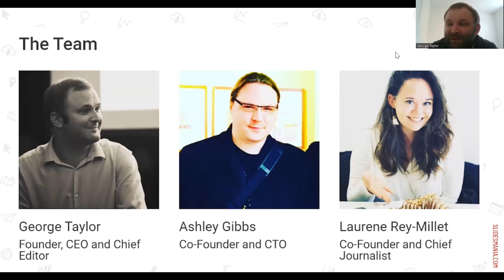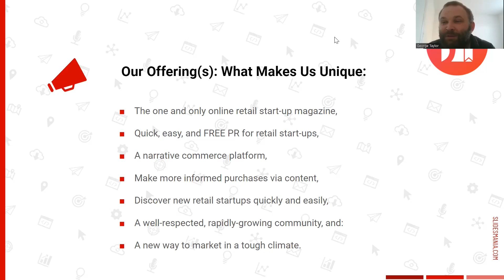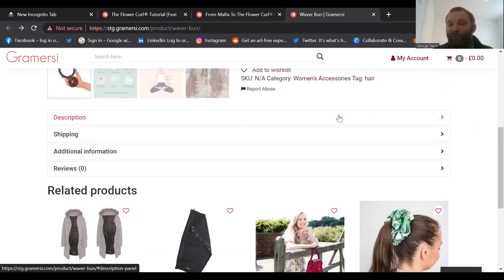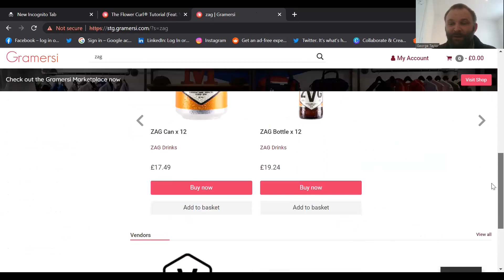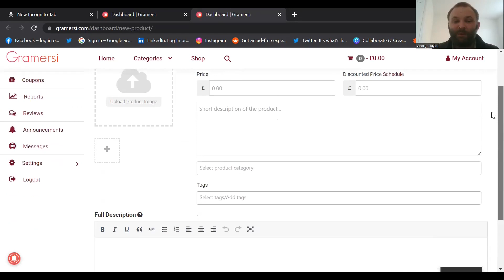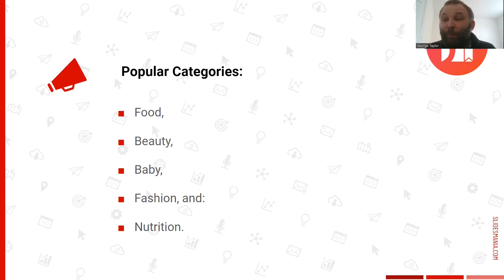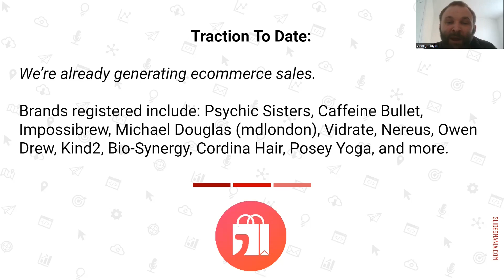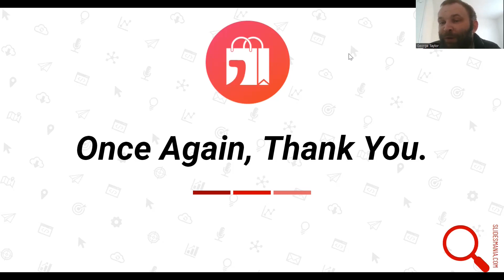Gramersi 2.0: The Official Launch Video (For Brands)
Gramersi is 'the new narrative commerce platform that everyone's talking about. We make it quick and easy to discover, explore, and shop the latest brands.'